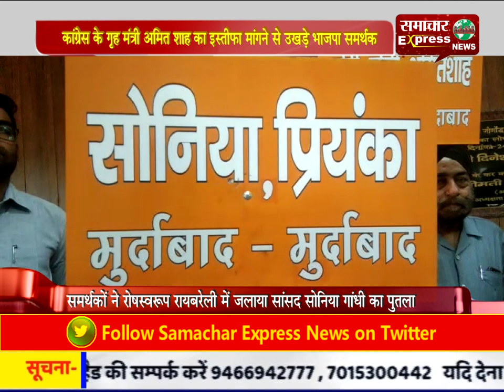कांग्रेस के गृह मंत्री अमित शाह का इस्तीफा मांगने से उखड़े भाजपा समर्थक